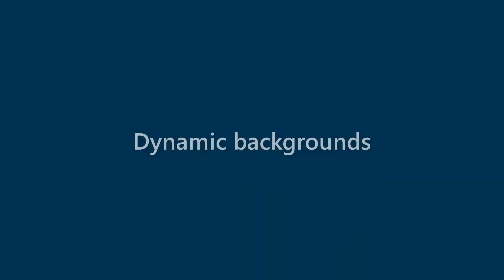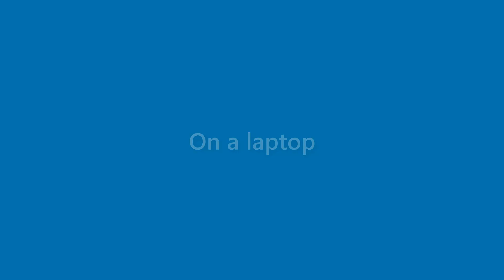Daryl Rose - appearance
Name Look - Daryl Rose - appearance. In this video we present "Daryl Rose" name look and feel in various scenarios.
This video will cover:
How does "Daryl Rose" look as a personal letterhead?
How does "Daryl Rose" look on a business card?
How does "Daryl Rose" look on a computer/laptop screen?
How does "Daryl Rose" look with different background colors?
How does "Daryl Rose" look with various fonts?